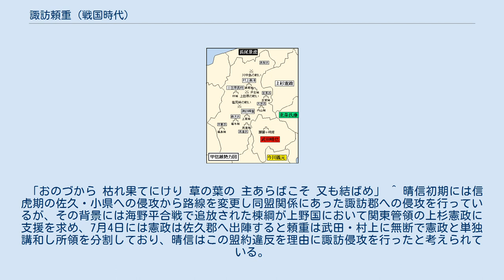諏訪頼重 (戦国時代)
諏訪 頼重（すわ よりしげ）は、戦国時代の武将。
信濃国の戦国大名。
諏訪氏の第19代当主。
諏訪頼隆の子。
宮増丸。
刑部大輔。
上原城城主。
諏訪大社大祝（おおほうり）。
武田勝頼の外祖父にあたる。
信濃四大将のひとり。
 上原城居館跡の石碑 永正13年（1516年）、諏訪頼隆の嫡男として生まれる。
幼少時には大祝を務めた。
のちに大祝職は弟の諏訪頼高に譲っている。
 父の頼隆は享禄3年4月18日（1530年5月15日）に死去したので、頼重は祖父の頼満から嫡孫として後継者に指名され、天文8年（1539年）12月9日に頼満が死去したので、諏訪家の家督を継ぐ。
諏訪氏は頼満・頼隆の頃に甲斐の武田氏と抗争し、反武田氏の国人衆と結び甲斐国内へ侵攻していたが、天文4年（1535年）に信虎と頼満は和睦し、天文9年（1540年）11月、武田信虎の三女・禰々を娶り、武田家と婚姻関係を結んでいた。
天文11年（1542年）には嫡男寅王が生まれている。
天文10年（1541年）5月13日には信虎・村上義清らと連携して小県郡に侵攻し海野氏一族と戦い、5月23日には海野平の戦いで海野棟綱を破り上野国へ追放している。
 同年6月に甲斐では武田信虎が駿河へ追放され嫡男武田晴信（信玄）が国主となり、晴信は信濃侵攻を本格化させ諏訪郡への侵攻を開始する。
晴信は6月、諏訪惣領を志向する伊那郡の高遠頼継ら反諏訪勢と手を結び諏訪郡への侵攻を行い、上原城を攻められた頼重は7月に桑原城で降伏した後、弟の頼高と共に武田氏の本拠である甲府に連行され、東光寺に幽閉された後に自刃する。
頼高も自刃し、諏訪惣領家は滅亡した。
 武田氏は信濃支配において一族に信濃諸族の名跡を継承させ懐柔を行う方策を取っており、諏訪氏においても信玄の四男で諏訪御料人との間に生まれた勝頼が諏訪姓を名乗り名跡を継いでいるが、これは名目的なものであると考えられており、系図類では歴代に数えられていない。
大祝職は叔父諏訪満隣の家系が継承し、満隣の子孫は近世に中興され大名となっている。
 「おのづから 枯れ果てにけり 草の葉の 主あらばこそ 又も結ばめ」 ^ 晴信初期には信虎期の佐久・小県への侵攻から路線を変更し同盟関係にあった諏訪郡への侵攻を行っているが、その背景には海野平合戦で追放された棟綱が上野国において関東管領の上杉憲政に支援を求め、7月4日には憲政は佐久郡へ出陣すると頼重は武田・村上に無断で憲政と単独講和し所領を分割しており、晴信はこの盟約違反を理由に諏訪侵攻を行ったと考えられている。